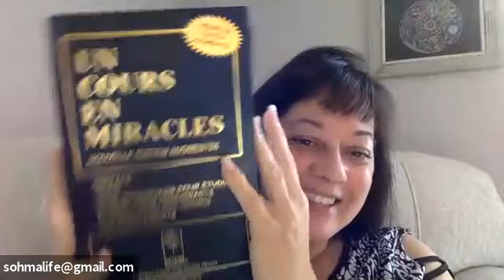ACIM Lesson #261 - Channeling Mary Magdalene - God is my refuge and security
Channeling Mary Magdalene, the wife of Jesus, while reading A Course in Miracle Lesson #261 by Rev. Lynn LaBorde on 9/18/2021

Find Rev.

Join us in our new Facebook Group : A Course in Miracles with Jesus and Mary Magdalene by following this link-

Join us daily for the ACIM Lesson and Mary Magdalene Channeling live on Zoom webinar at 8:30AM EST by following this link --

Join the Sohmalife Sanctuary Mighty Networks platform for an exclusive community of members just like you